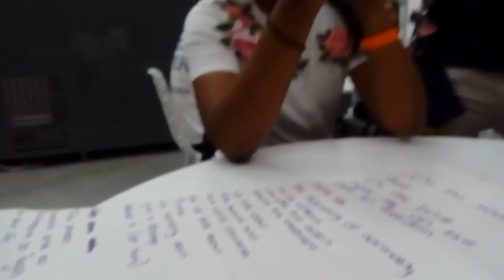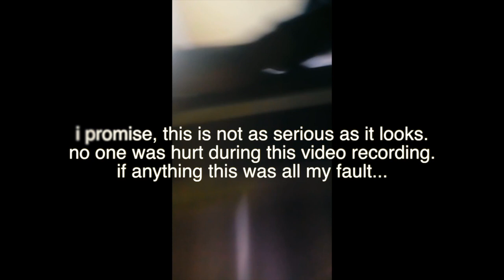My NCS Experience: Week 2 Day 2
Here with another NCS video!! Enjoy this longER part, because quite a bit happened towards the end; but this will be touched more upon in my Night 2 video next week!

P.s. continue to be the light in the darkness :)

PURCHASE COPY OF FIRST BOOK 'UNTITLED pt.1':